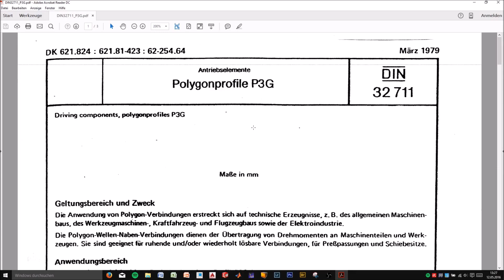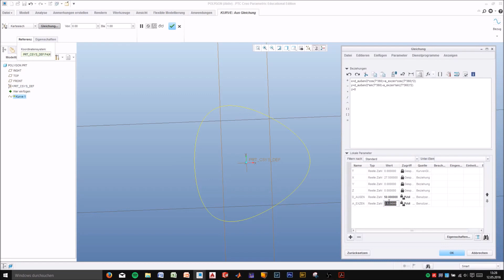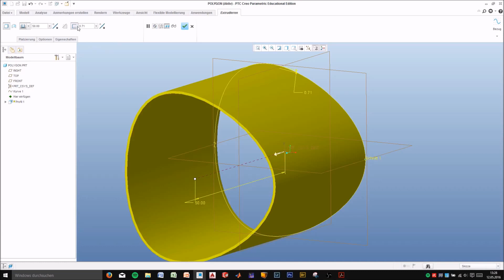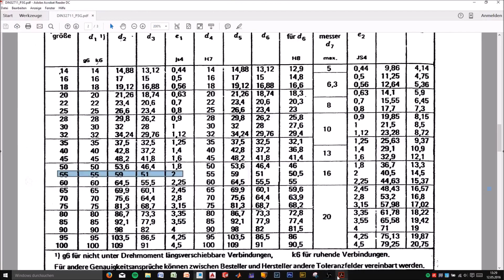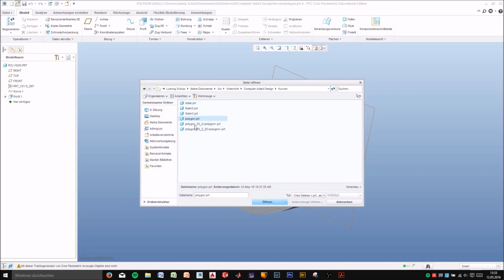Creo Parametrics 3.0 - Polygon über Gleichung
In diesem Video seht ihr, wie ihr mit Creo Parametrics 3.0 ein Polygon modellieren könnt. Mit Hilfe einer Gleichung und der Extrusion gelingt es.

Guckt es euch einfach an und hinterlasst ein like, falls es euch gefällt.